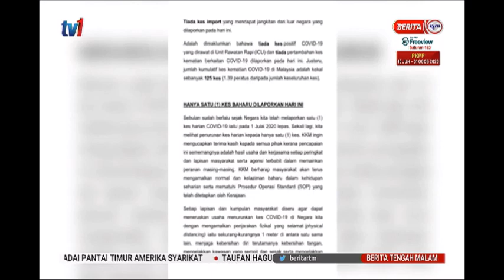5 OGOS 2020 BERITA TGH MLM-COVID-19 1 KES BAHARU HARI INI TIADA KES KEMATIAN